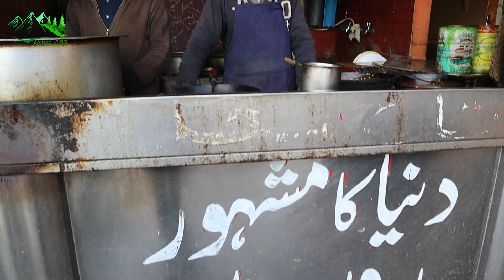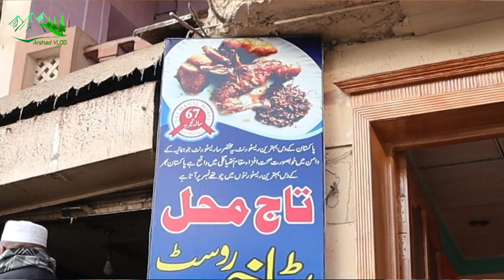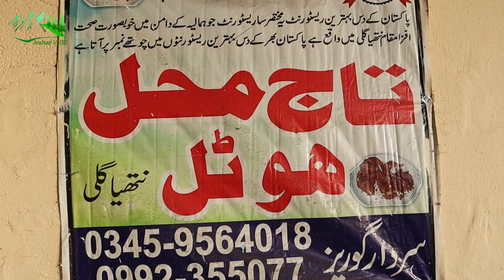Patakha Chicken Nathia Gali | Taj Mahal Restaurant | December 2020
It was great experience to taste renowned dish called Patakha Roast of Taj Mahal Restaurant located at main market of Nathia Gali. Their hospitality was amazing and taste is also unique prepared with hot chili
Ayubia & Nathia Gali  Trip in December 2020 | Episode No. 3
Hit this link and avail special discount on buying ReadyProSupply Products